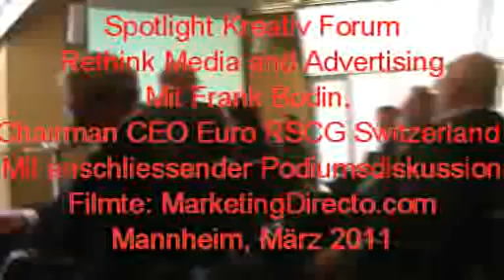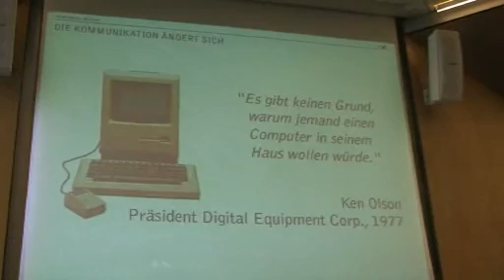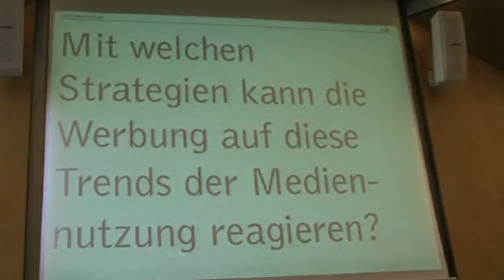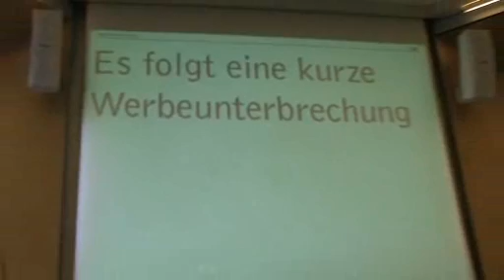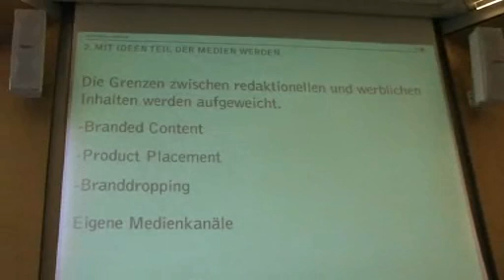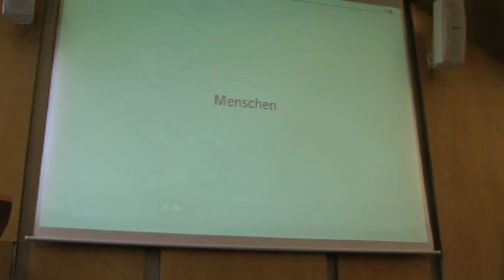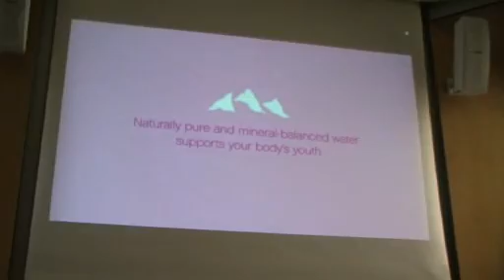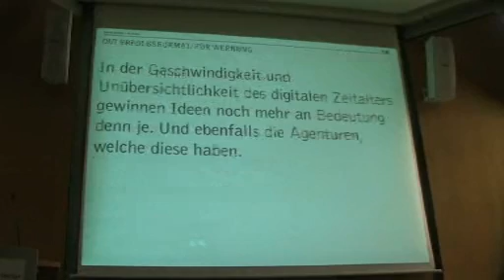Spotlight Forum 2011: Rethink Media & Advertising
Mit Frank Bodin, EURO RSCG Schweiz und interessantem Diskussionspanel nach seinem Vortrag.